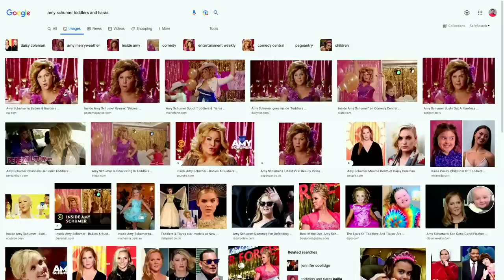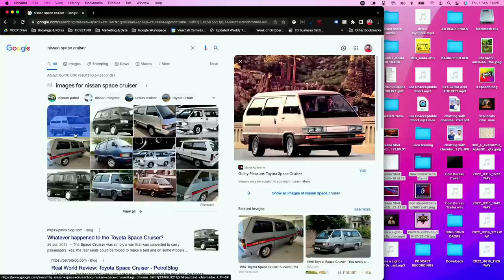Ep50. JOSH JONES / Massages, Manchester & Maypole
EPISODE 50! And it’s semicentennial episode for the ages as Josh Jones joins us for a super fun chat all about baking, working out, Northern culture, and the return of Parish Announcements…

Follow Josh: @joshyjones92

EXECUTIVE PRODUCERS:
Simon Moores
Guy Goodman
Janinna Bautista
Mary Fox
Annie Tonner
Sarah Jarque-Deakin
Oliver Jago

PRODUCERS:
Richard Bicknell
Elle
Richard Bald
Neil Redmond
Victoria Hutchison
Emma Walton
Kierah Leach
Tim & Dom
David Walker
Rachel R
Anthony Conway
Sadie Cashmore
Claire Owen-Jones
Jess & Nick
Zoë
Jo Holmes
Sarah & Molly
Josie W
Amy
Cordelia
Raia Fink
Rachel Page
Helen A
Tina Linsey
Sophie Chivers